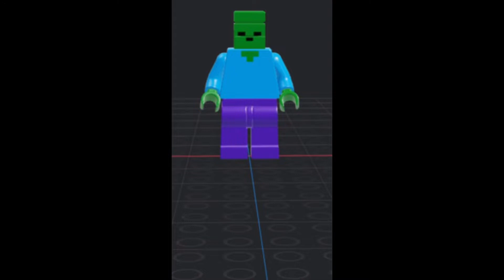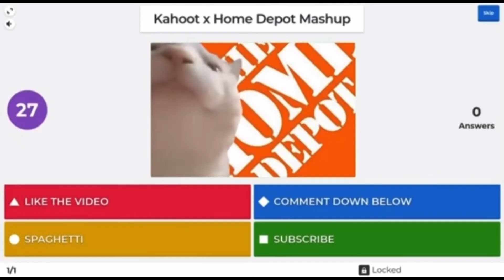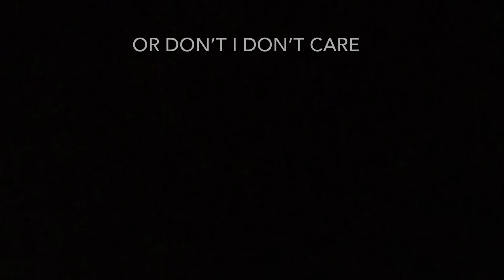1 Second From Each Of My Videos (1 Year Channel Anniversary)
My Channel But The Context Is A Year Old.
Man, this channel sure is insane. It's really meant a lot to me, and  I'd never think we'd get passed 200 Subscribers And 70,000 views in less than a year. So thank you all again, here's to the next year, and more bad edits will be coming soon.